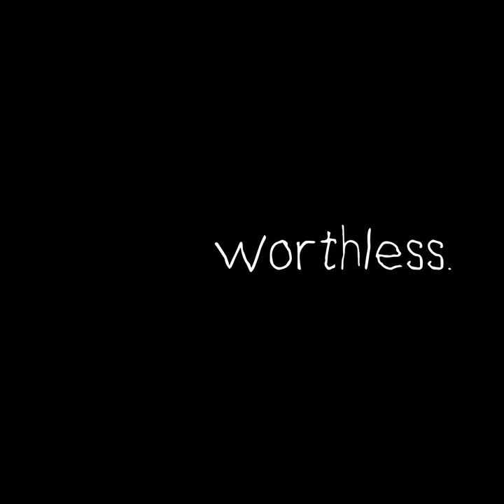Worthless.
a song by JJL.